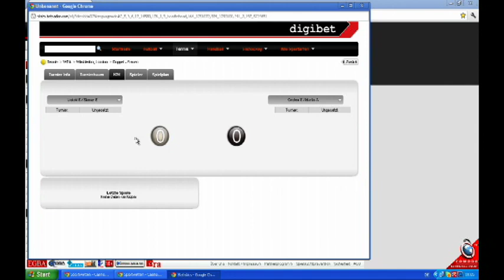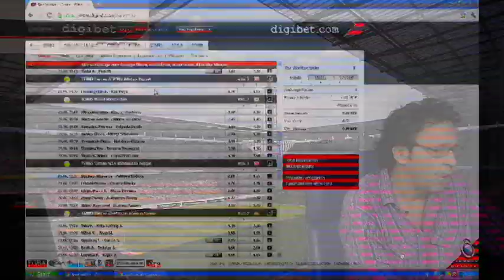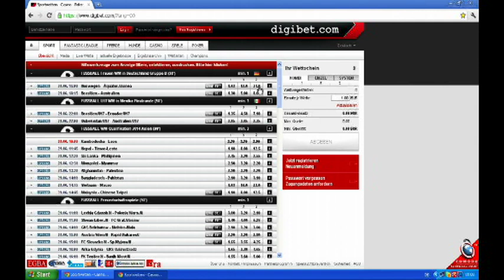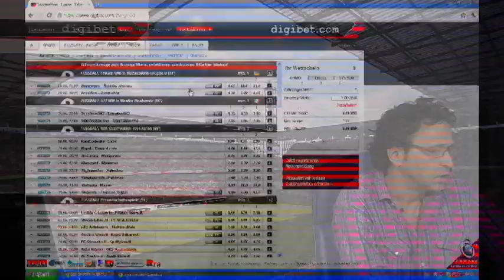29.06.2011 - Das digibet Expertenstudio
Natürlich auch heute das Doppel-W im digibet Studio: In Wimbledon spielen heute bei den Herren alle Topfavoriten. Wie sind die Quoten bei Tomic gegen Djokovic, Tsonga gegen Federer, Murray gegen Lopez und Nadal gegen Fish? Außerdem spielt die neue deutsche Tennishoffnung im Doppel: Welche Chancen hat Sabine Lisicky da? Bei der Fifa Frauen WM startet heute auch die letzten Teams ins Turnier. In der Gruppe D spielt Äquatorial Guinea gegen Norwegen sowie Topfavorit Brasilien gegen Australien. Wie Sie aus einem Euro 34 machen und was Christian Sprenger von Marta-Sex hält? Anklicken und anschauen.